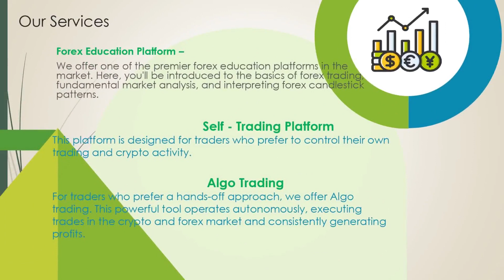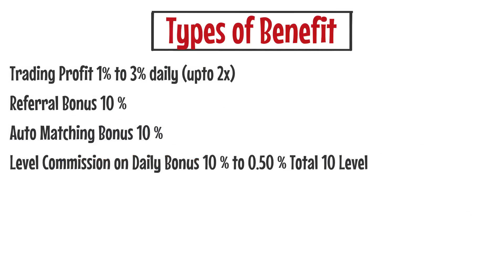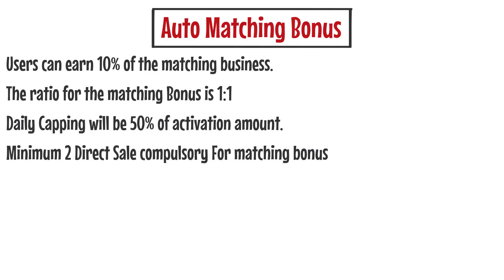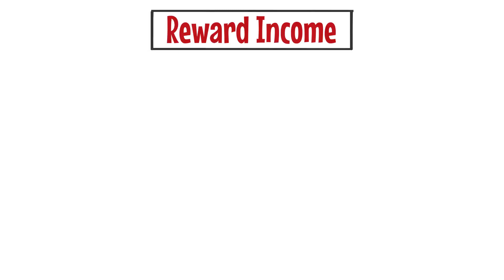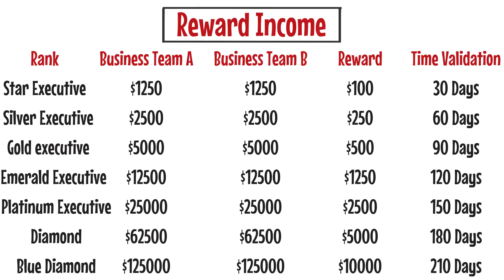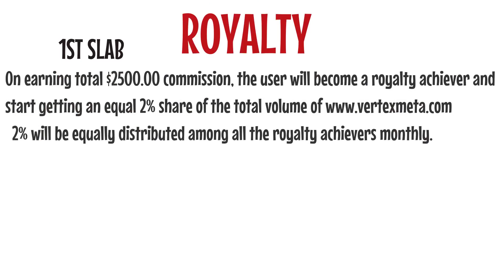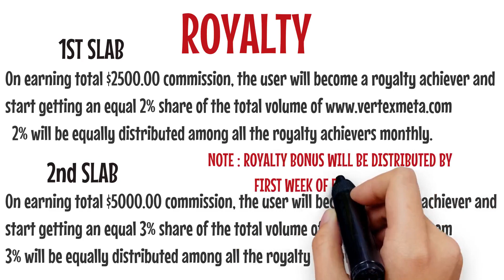New mlm plan launch today | Vertex meta plan | new mlm company 2023 | mlm business plan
auto pool
autopool plan 2023
new launch auto pool plan
new launch auto pool
auto pool income plan in tamil
autopool plan
fast auto pool plan
auto pool
autopool plan 2023
tallwin life 2.0
tallwin life kya hai
tallwin life 2.0 plan
tallwin life 2.0 kya hai
auto pool mlm
mlm mantra
auto pool
autopool plan
auto pool income
new mlm
free mlm plan 2023
new autopool plan 2023
new mlm company
vision 2.0 full plan
new mlm company 2023
free mlm
new autopool plan launch today
mlm
latest auto pool plan
new auto pool
new mlm business plan
vision 2.0 update
vision 2.0 withdrawal
new auto pool plan launched 2023
web work world
vision 2.0 new update
mlm business plan
vision 2.0
vision 2.0 business plan
new auto pool plan launch 2023
non working mlm
mlm plan
new non working mlm plan
vision 2.0 active
fast autopool plan
micro pool plan
free mlm plan
tallwin life big aoutopool plan
non working mlm plan india
mlm startup
mlm plan today
auto pool income in hindi

THIS IS NOT AN INVESTMENT ADVICE. I'M NOT A FINANCIAL ADVISOR. I'M A YOUTUBER. ALWAYS INVEST BEHALF OF YOUR OWN DECISION BEFORE INVESTING.

I am a publicist and not an advisor that you invest money, before you invest money, you should do a thorough investigation, you may lose profit, invest money on top of your responsibility, nor do we have any contribution from our company.  We have nothing to do with you, we only show you the plans of the company and not recommend you to invest money, whatever you do, take care of yourself and take care of yourself.  From treachery Thanks

अपना प्लान यूट्यूब पर डलवाने के लिए अभी कॉल करें।